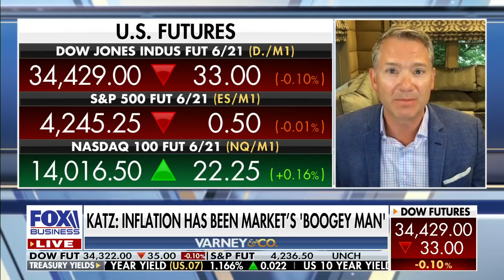Much more bullish on economy than market: UBS portfolio manager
UBS managing director and senior portfolio manager Jason Katz on today’s markets, inflation and the Federal Reserve.